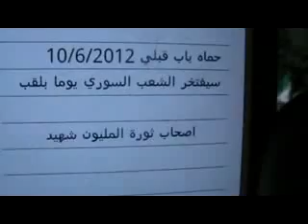شام حماة باب قبلي مسائيات الاحرار 11 6 2012